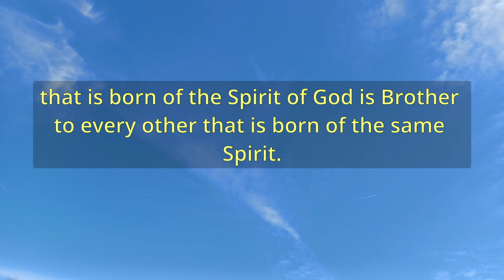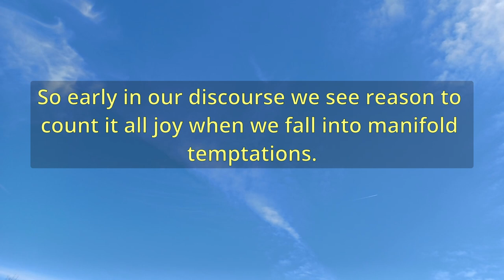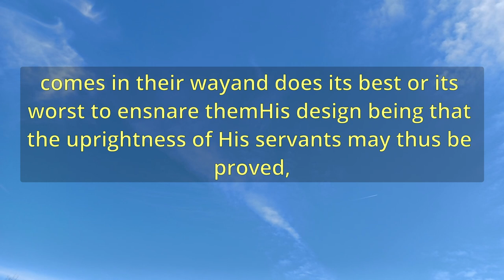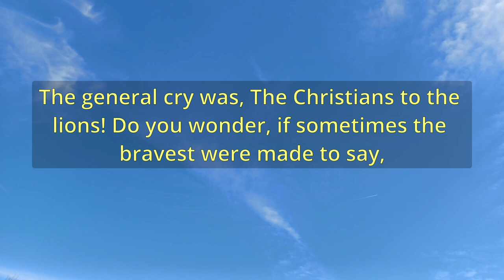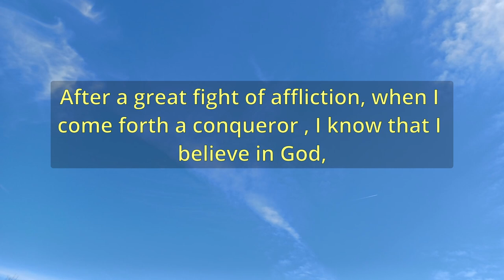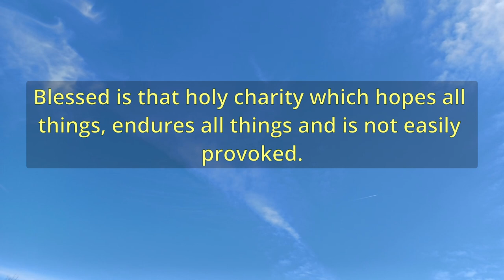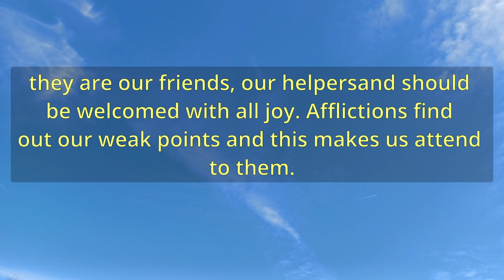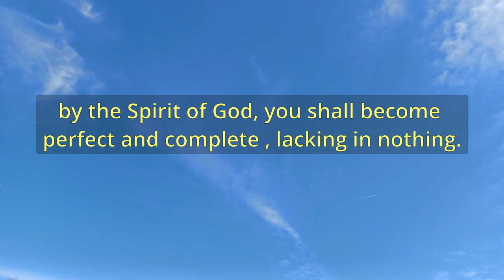"All Joy In All Trials" (A11704) - Charles Spurgeon Sermons